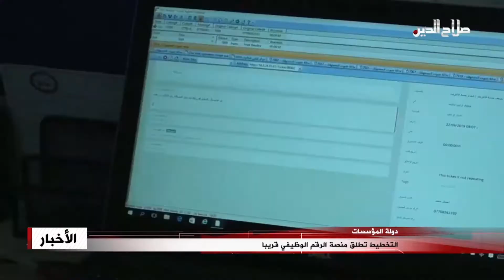التخطيط تطلق منصة الرقم الوظيفي قريبا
دولة المؤسسات

أعلنت وزارة التخطيط الانتهاء من المنصة التجريبية الخاصة بمشروع الرقم الوظيفي خلال المرحلة المقبلة . واوضح رئيس جهاز التخطيط ضياء عواد أن الجهاز بصدد استكمال منصة جديدة لرواتب الموظفين تتضمن الرقم الوظيفي ومعلومات الرواتب، لافتاً إلى أنه بحسب قرار مجلس الوزراء فان وحدة الانفاق في أي وزارة أو دوائر غير مرتبطة بوزارة تتلكأ في تزويد بيانات موظفيها فانه يتعذر على وزارة المالية صرف الرواتب لهم . وتابع أن المشروع سينفذ بشكل تجريبي على موظفي وزارة التربية وتحديداً موظفي دوائر التربية في العاصمة بغداد .